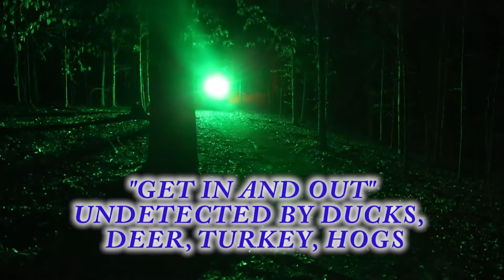Polaris Defender ROOF RACK LED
THIS IS OUR NEW ULTIMATE OUTDOORSMAN LED ROOF RACK. THSI RACK HAS TWO COLORS IT CAN ILLUMINATE. IT HAS BRIGHT GREEN OR WHITE WITH ONE PUSH ON A BUTTON. THIS RACK ALSO HAS OUR CUSTOM LOGOS TO CUSTOM TO YOUR PASSION.